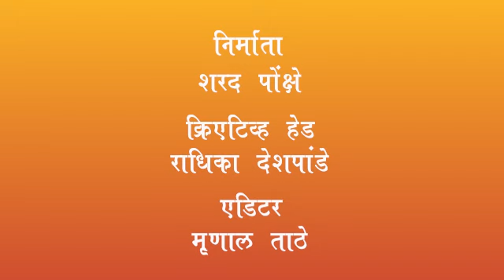'सावरकर तुम्ही चुकलात' कवी - अनिल शेंडे सादरीकरण- शरद पोंक्षे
सावरकर तुम्ही चुकलात कविता - कवि अनिल शेंडे
सादरकर्ते -शरद पोंक्षे

हे मातृभूमी तुजला मन वाहियेले ।
वक्तृत्व वाग्विभवही तुज अर्पियेले ।
तु तेचि अर्पिली नवी कविता रसाला ।
लेखांप्रति विषय तूचि अनन्य झाला ।।

       -- स्वातंत्र्यवीर विनायक दामोदर सावरकर

Link of the play 'He Ram... Nathuram'